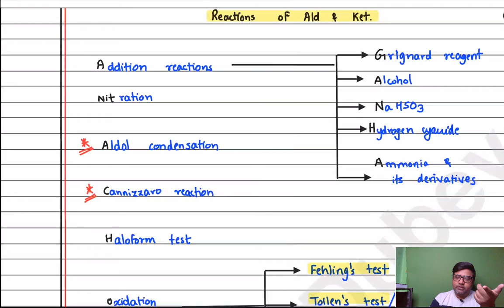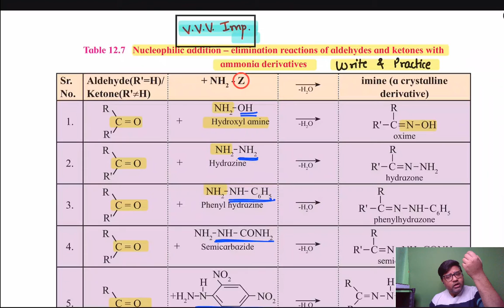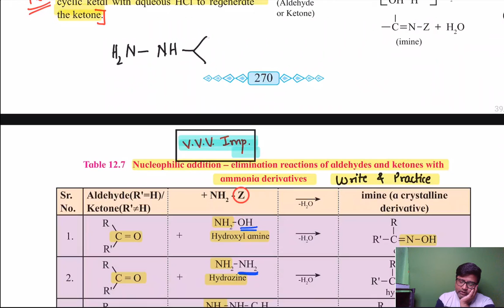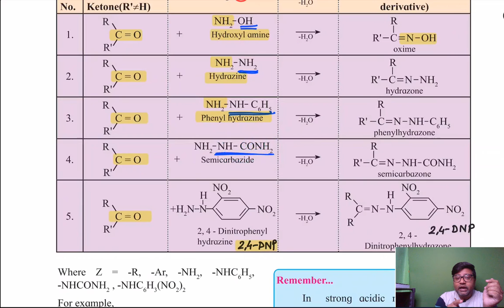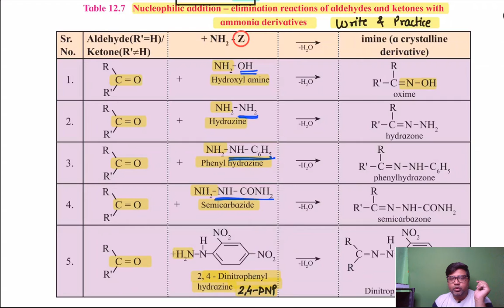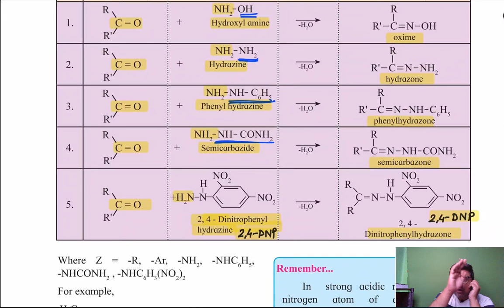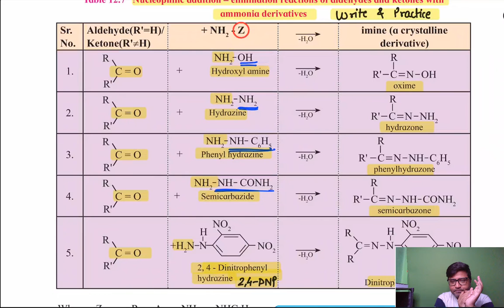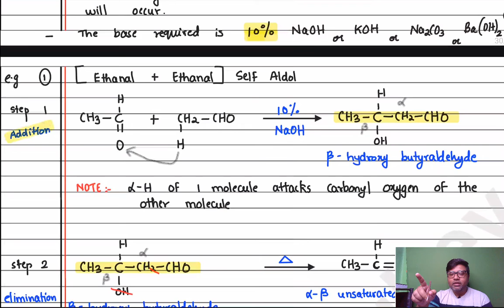Aldehydes, Ketones and Carboxylic acids maharashtra board theory lecture 02